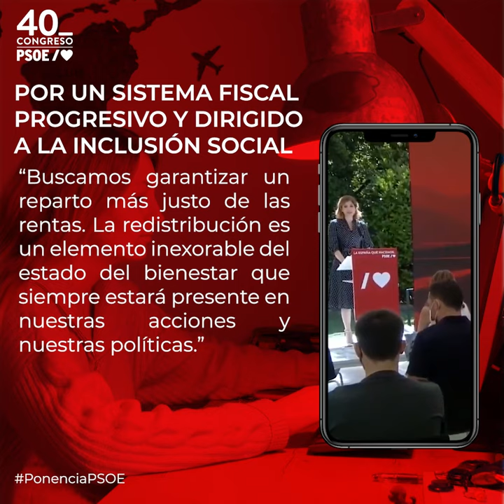PSOE / Por un sistema fiscal progresivo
Garantizar un reparto más justo de las rentas es un requisito fundamental para mantener nuestro estado de bienestar y conseguir una sociedad más igualitaria. 🌹

✊ Porque los impuestos los pagan las personas. Y desde el socialismo defendemos que los ciudadanos que más tienen paguen más, pero eso no es suficiente:

👉 Es necesario realizar política predistributivas, fomentando la creación de empleos de calidad con salarios dignos.

Recuerda activar las notificaciones para seguir toda la actualidad del Partido Socialista Obrero Español.